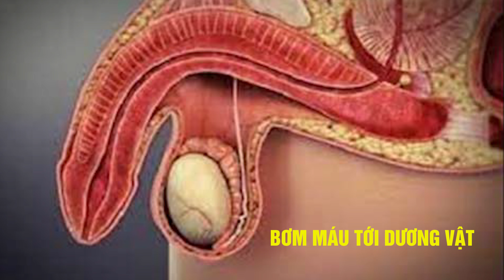Bệnh Đái Tháo Đường Ảnh Hưởng Như Thế Nào Đến Sức Khỏe Sinh Lý Nam Giới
Bạn đã bao giờ tự hỏi làm thế nào Bệnh Đái Tháo Đường có thể tác động đến cuộc sống tình dục của bạn chưa? Video này sẽ đưa ra những thông tin quan trọng và chân thực về mối liên quan giữa Bệnh Đái Tháo Đường và sức khỏe sinh lý. Đừng ngần ngại để lại ý kiến của bạn dưới phần bình luận và đừng quên đăng ký để theo dõi những nội dung hữu ích về sức khỏe nam giới. Hãy cùng nhau khám phá Bệnh Đái Tháo Đường Ảnh Hưởng Như Thế Nào Đến Sức Khỏe Sinh Lý Nam Giới nhé!

0:36 Ảnh Hưởng Đầu Tiên Của Bệnh Đái Tháo Đường
1:02 Ảnh Hưởng Thứ Hai Của Bệnh Đái Tháo Đường
2:13 Ảnh Hưởng Thứ Ba Của Bệnh Đái Tháo Đường
2:58 Ảnh Hưởng Thứ Tư Của Bệnh Đái Tháo Đường
3:30 Cách Kiểm Soát Bệnh Đái Tháo Đường

© Bản quyền thuộc về Bác Sĩ Đức Mạnh
© Copyright by Bác Sĩ Đức Mạnh ☞ Do not Reup